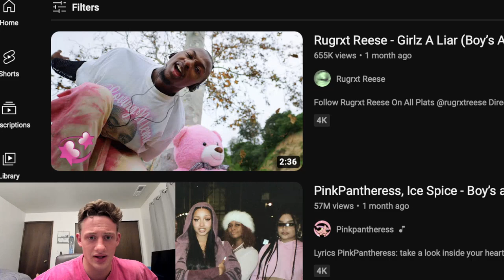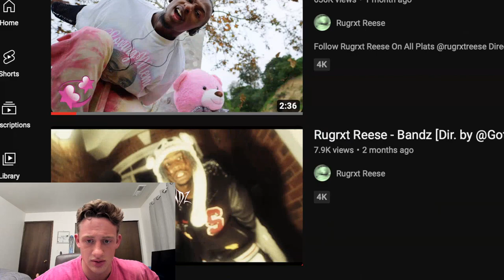Rugrxt Reese - Bandz (REACTION!!)